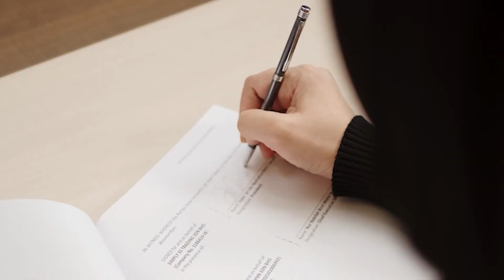The Journey of Sugardoll x SIMPLYSITI - Anti-Dandruff Shampoo Set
Alhamdulillah, syukur diatas rezeki yang Allah telah limpahkan sepanjang tahun ini buat jenama SIMPLYSITI. Kami ada berita gembira yang ingin kongsikan dengan anda semua, SIMPLYSITI bakal berkolaborasi dengan satu jenama tempatan yang sangat terkemuka dan sangat dekat di hati semua wanita di Malaysia.

Rasa rasa produk apa ya yang kami bakal lancarkan tak lama lagi? Ada yang boleh teka? 🤍